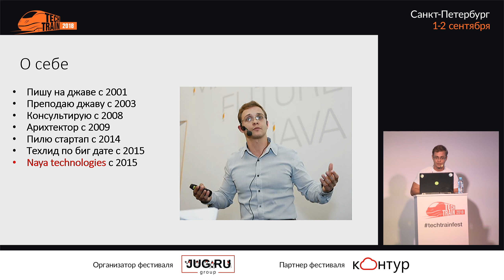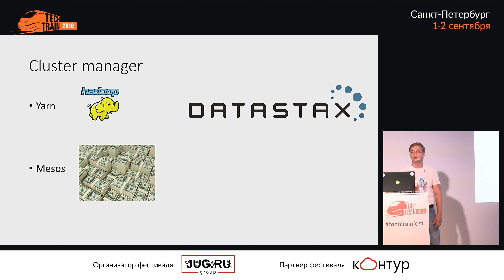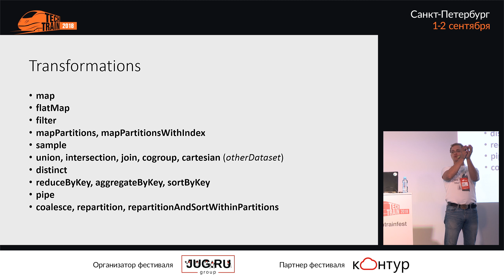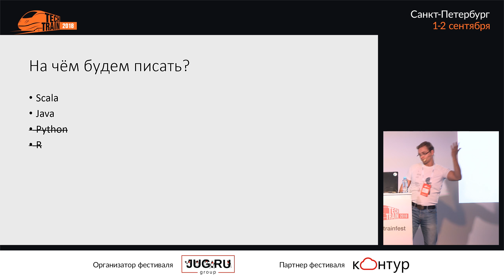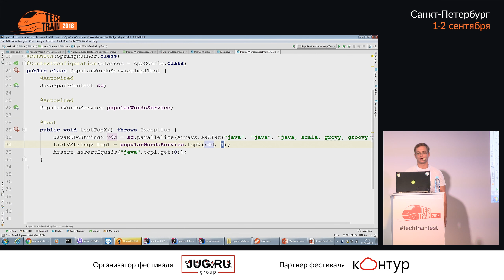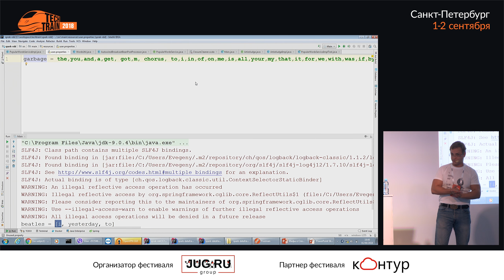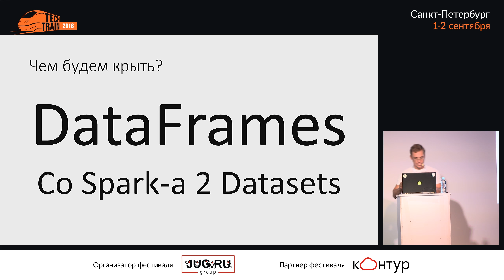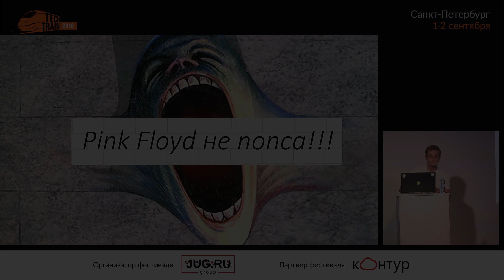Евгений Борисов — Мифы о Spark, или Может ли пользоваться Spark обычный Java-разработчик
— Тот, у кого в руке молоток, во всём видит гвоздь! Глупо? А что, если это не молоток, а универсальный инструмент, который может быть и бензопилой, и пылесосом, и зубной щёткой? В мире Big Data есть Hadoop и целый зоопарк инструментов, которые на него пашут, и каждый заточен под что-то своё. А ещё там недавно появился Spark, который можно применять для любых целей.

Если вы хотите писать в Hadoop с различных БД, стримить всякие источники в реальном времени, параллельно делать с данными какую-нибудь сложную обработку, и не при помощи каких-то батчей, скриптов и SQL-запросов, а при помощи мощного функционального языка — добро пожаловать в Spark!

Данный доклад познакомит вас со Spark: как он работает, какие задачи он способен выполнять, как им правильно пользоваться. Мы обсудим проблемы и решения, с которыми поначалу сталкиваются неопытные Spark-разработчики. Разберемся с его синтаксисом и всякими хитростями.

Будет много live coding, и в конечном итоге вы выйдете с этого доклада с достаточными знаниями, чтобы начать самостоятельно работать на Spark.